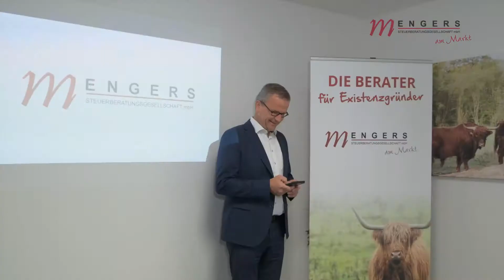Steuerberater Wolfgang Mengers Rhauderfehn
Steuerberater Wolfgang Mengers in Rhauderfehn.